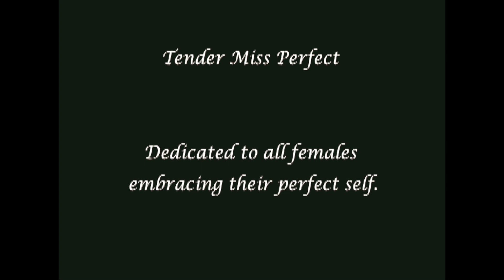Tender Miss Perfect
Tender Miss Perfect by Naomi Louise Warne of Ukamusic.
Vocals: Naomi Louise Warne
Back up vocals: Chris
Bass: Molly
Drums: Sarah Scarlata

Camera operators: Maria Ramirez-Adams, Marie Claire Wollaston
Film by M. Ramirez-Adams